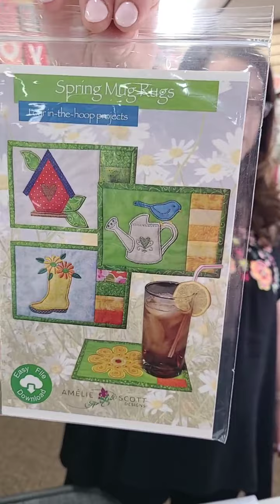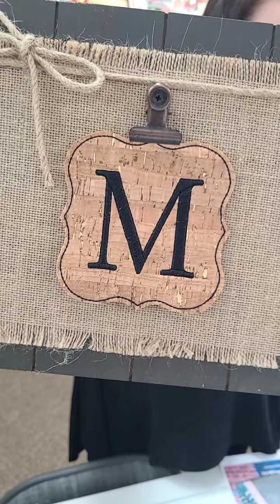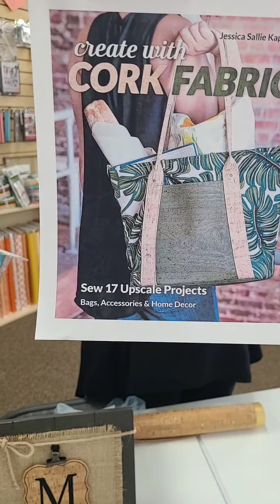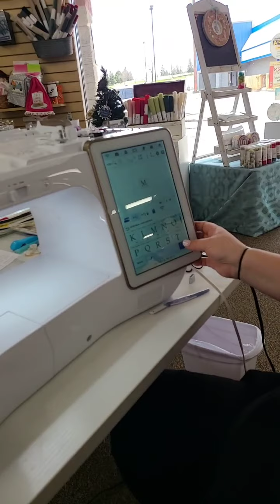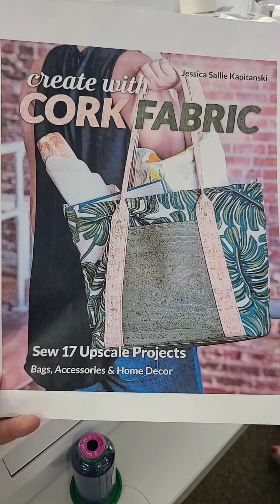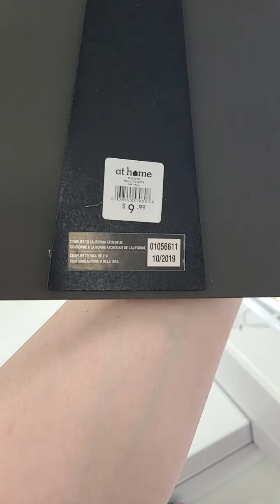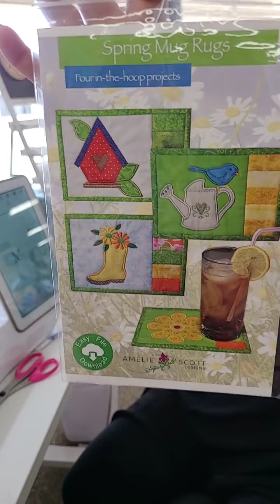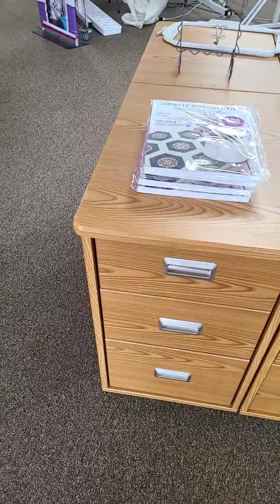4•26•21 Cork Coasters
Join Amanda as she stitches in the hoop embroidery monogram cork coasters.
design is from Pickel Pie!